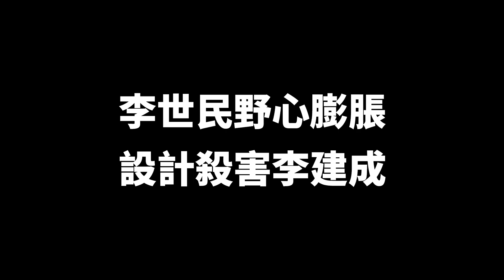李淵退位前憤怒留下14個字，李世民嗤之以鼻，結果16年後字字應驗